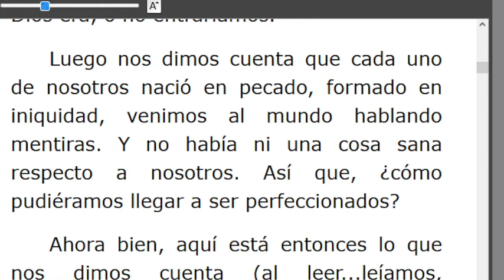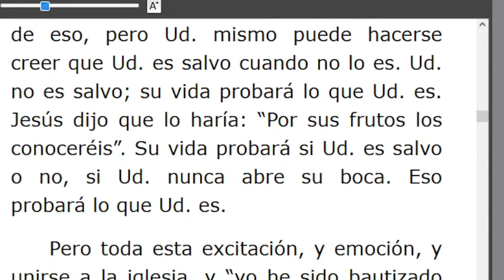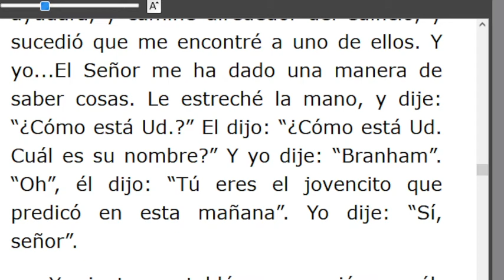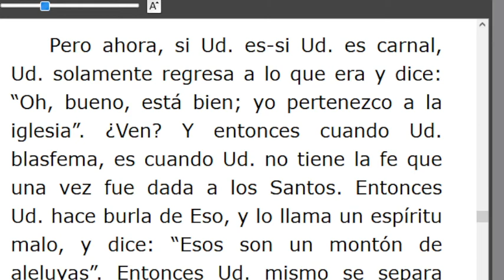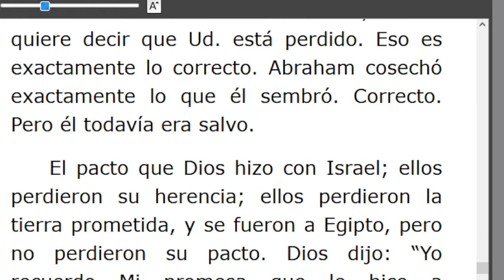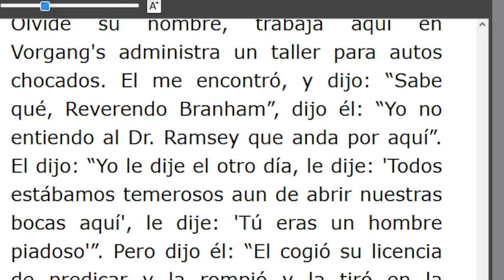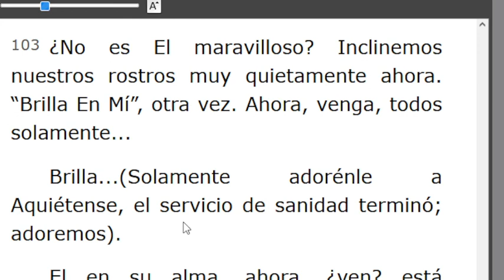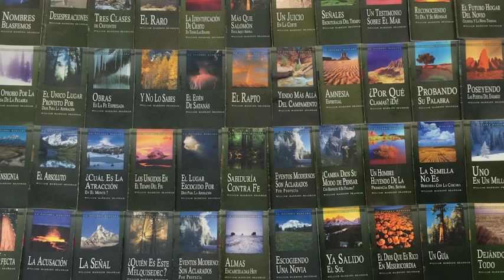LECTURA DE LOS MENSAJES DEL PROFETA !!ELIAS!! WILLIAN MARRION BRANHAM DESDE EL AÑO 1947 Hasta1965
J e r e m i a s   50:
28. VOZ DE LOS QUE HUYEN  y ESCAPAN DE LA TIERRA  DE BABILONIA, PARA DAR EN SION LAS NUEVAS DE LA  RETRIBUCIÓN DE JEHOVÁ NUESTRO DIOS, DE LA VENGANZA DE SU TEMPLO.

=== INICIA: HEBREOS, CAPÍTULO 6 #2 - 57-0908E... Párrafo: 11...TERMINA Párrafo: 106...
=== INICIA: HEBREOS, CAPÍTULO 6 #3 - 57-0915M..TERMINA Párrafo: 06..